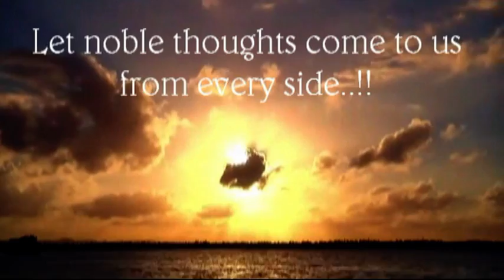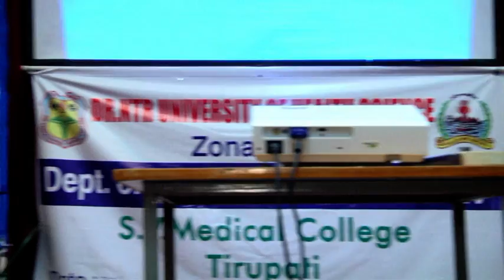Carcinoma Cervix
An Excellent Case Discussion of carcinoma of cervix by FOGSI national faculty